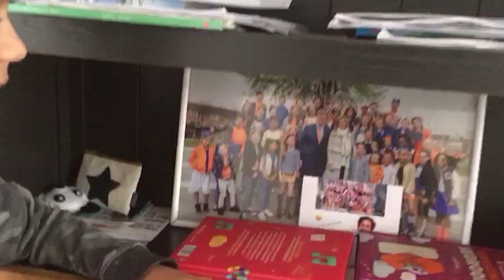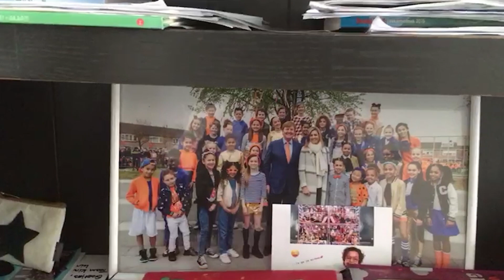Miguel stelt zich voor - Kinderen voor Kinderen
Leer Miguel van Kinderen voor Kinderen koor 40 beter kennen in zijn vlog!